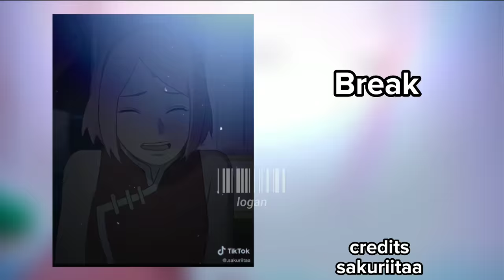𝙨𝙤𝙣𝙞𝙘 𝙖𝙣𝙙 𝙝𝙞𝙨 𝙛𝙧𝙞𝙚𝙣𝙙𝙨 𝙧𝙚𝙖𝙘𝙩 𝙩𝙤 𝘼𝙢𝙮 𝘼𝙨 𝙎𝙖𝙠𝙪𝙧𝙖 𝙃𝙖𝙧𝙪𝙣𝙤 -𝙎𝙝𝙖𝙙𝙖𝙢𝙮-𝙎𝙖𝙨𝙪𝙨𝙖𝙠𝙪 (𝙈𝙮 𝘼𝙪) 1/1 -𝙇𝙤𝙜𝙖𝙣 🇺🇸🇲🇽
𝐬𝐜𝐫𝐞𝐞𝐧𝐬𝐡𝐨𝐭: 𝟏𝟐𝟏
𝐟𝐚𝐧𝐝𝐨𝐦: 𝐒𝐨𝐧𝐢𝐜 𝐲 𝐍𝐚𝐫𝐮𝐭𝐨
𝐂𝐡𝐚𝐫𝐚𝐜𝐭𝐞𝐫𝐬: 𝐒𝐨𝐧𝐢𝐜, 𝐒𝐡𝐚𝐝𝐨𝐰, 𝐒𝐢𝐥𝐯𝐞𝐫, 𝐊𝐧𝐮𝐜𝐤𝐥𝐞𝐬, 𝐁𝐥𝐚𝐳𝐞 𝐲 𝐓𝐚𝐢𝐥𝐬
𝐚𝐩𝐩𝐬 𝐮𝐬𝐞𝐝: 𝐂𝐚𝐩 𝐜𝐮𝐭, 𝐆𝐚𝐜𝐡𝐚 𝐜𝐮𝐭𝐞, 𝐢𝐛𝐢𝐬 𝐩𝐚𝐢𝐧𝐭 𝐗 𝐩𝐫𝐨, 𝐚𝐥𝐢𝐠𝐡𝐭 𝐦𝐨𝐭𝐢𝐨𝐧 𝐲 𝐓𝐢𝐤𝐓𝐨𝐤
𝐜𝐫𝐞𝐝𝐢𝐭𝐬
13:05-15:27